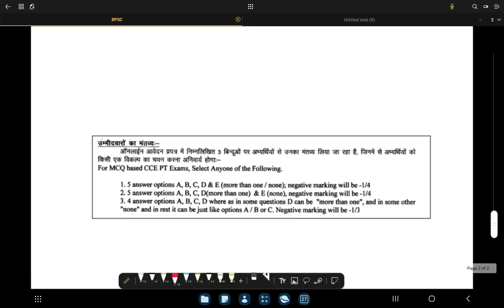Last 30 Days strategy for 69th BPSC Prelims | क्या है 4 Option का खेल?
Topic: Last 30 Days strategy for 69th BPSC Prelims | क्या है 4 Option का खेल?

BCW is here again with Revision series for 69th BPSC Prelims. Go through the important playlist below